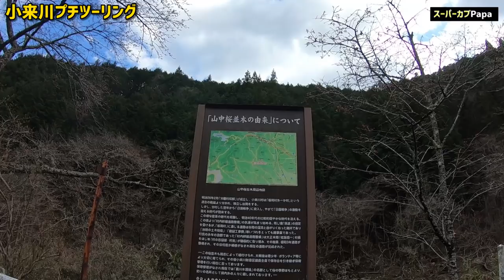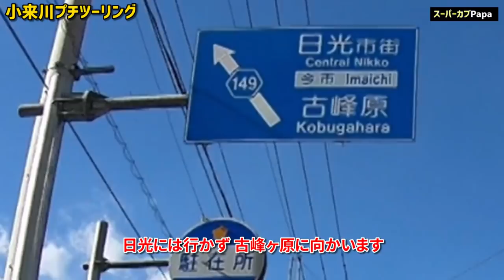カブで初ツーリング【スーパーカブ110日記4】前日光のアオカン峠を走る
20200324カブ日光小来川大芦川ツー